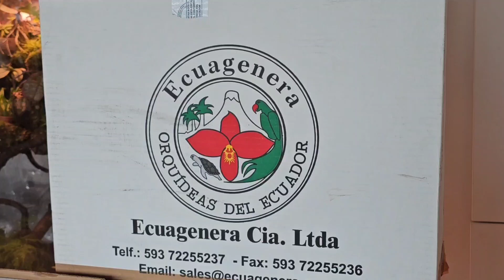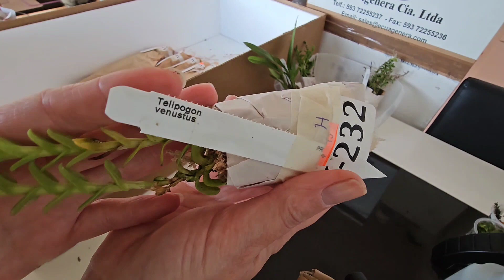Orchideen von Ecuagenera Teil 3 Орхидеи от Ecuagenera часть 3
Заключительная часть моих покупок из Эквадора.